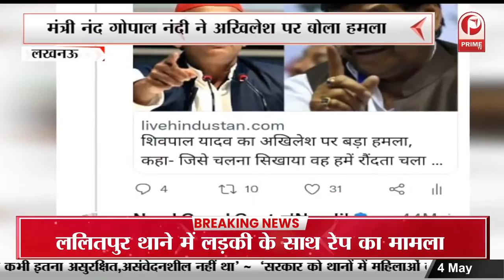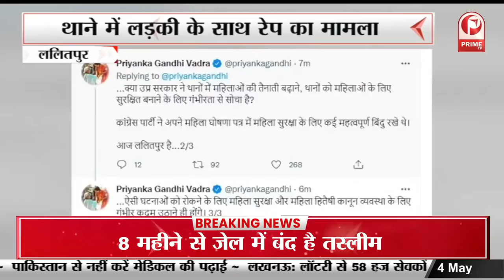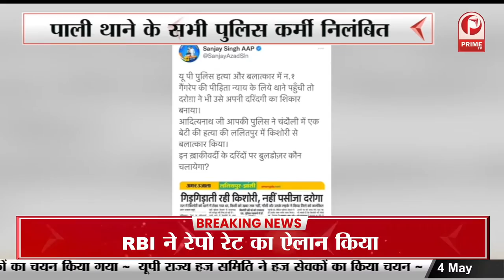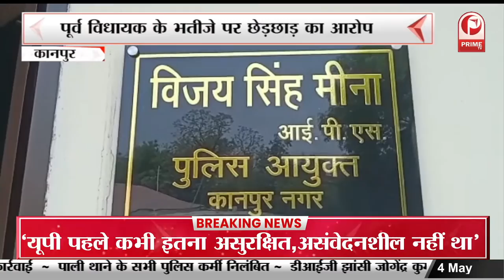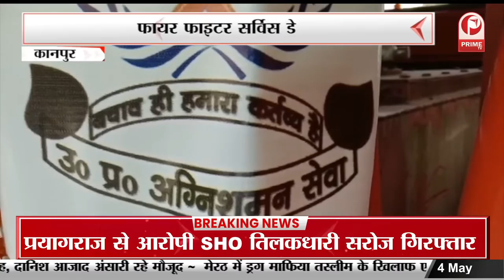अधिकारियों ने दिये शराब चेंकिग के निर्देश | शराब और बीयर का रूटीन चेकअप || Prime Tv